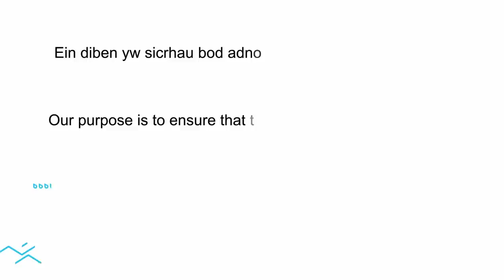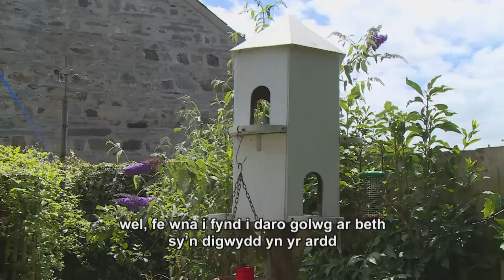Stori Kathleen | Kathleen's Story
Kathleen from Cardigan, west Wales, who's home was flooded talks about her devastating experience.

Hear about how she and her community were affected and what advice she gives to others who may face the same challenges.

or
Call Floodline on 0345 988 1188

Kathleen o Aberteifi, yn siarad am ei phrofiad pan cafodd ei thy ei lifogi.

Cewch glywed am sut cafodd hi a'i chymuned eu heffeithio a pha gyngor bydde hi'n rhoi i eraill a allai wynebu'r un heriau.

Am ragor o wybodaeth am ffyrdd o fod yn barod ar gyfer llifogydd:
neu
Ffoniwch y llinell llifogydd ar 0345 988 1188